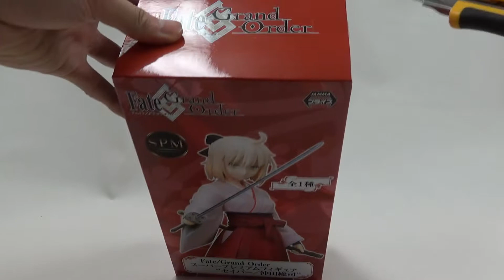Fate/Grand Order Sakura Saber Okita Souji SEGA Prize Figure